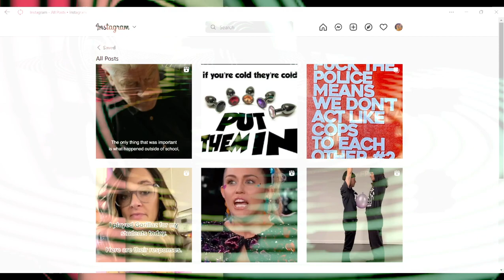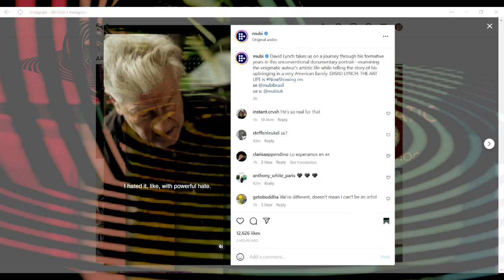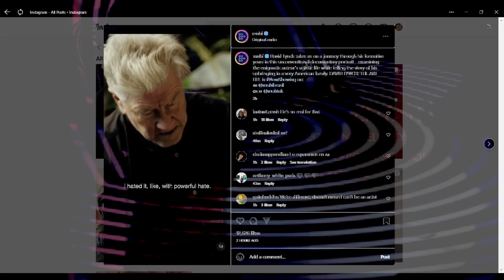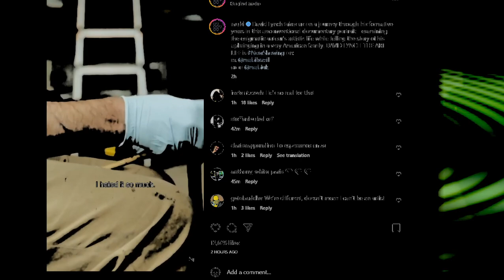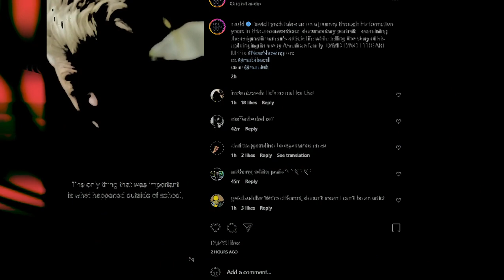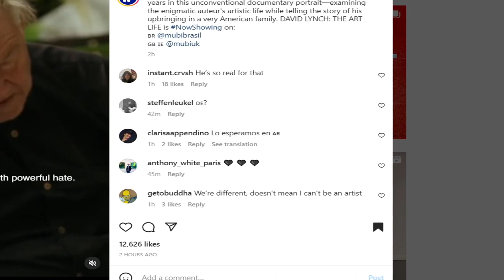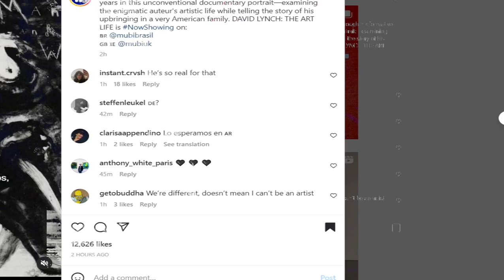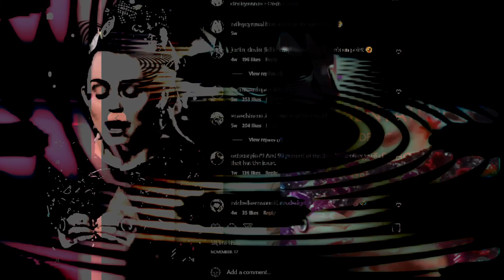[texture_paklet_44] The Notties - Home -Mood Board